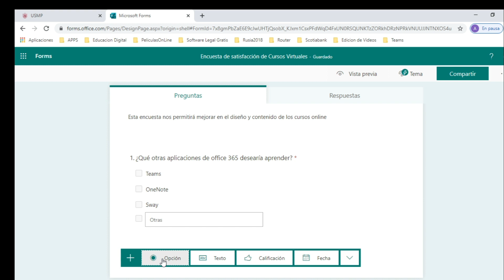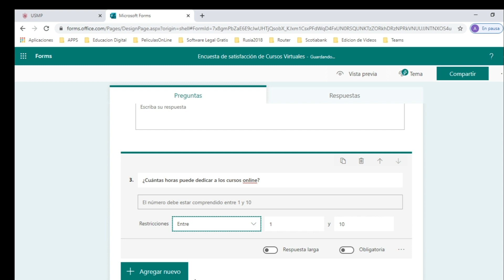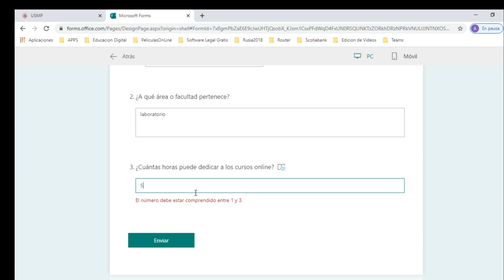Forms 365: Sesión 2.3 - Preguntas Texto